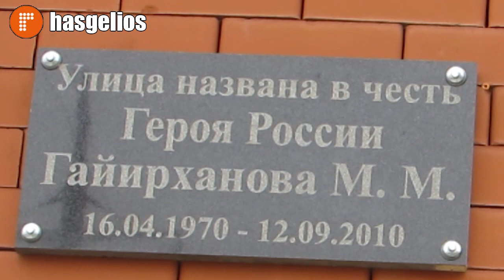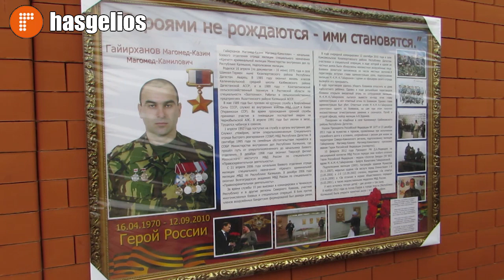В Хасавюрте назвали улицу именем Героя России Магомедказима Гайирханова